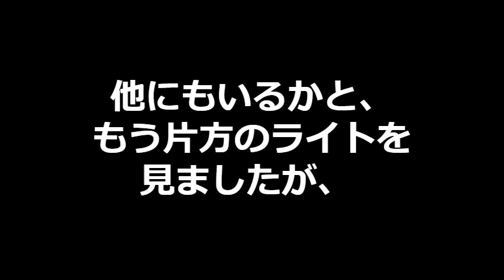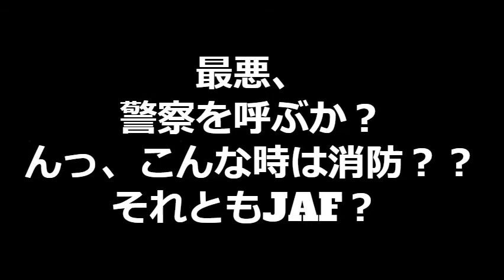緊急事態！ 最大の危機！ 車のキーが・・・ 夏休みのクワガタ採集！！ 8月11日 その１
子どもと一緒に、大阪近辺の山に行き、
クワガタ・カブトがGETできるか検証していきます。

失敗しながらも、
大きなクワガタやカブトが取れるとうれしいです。